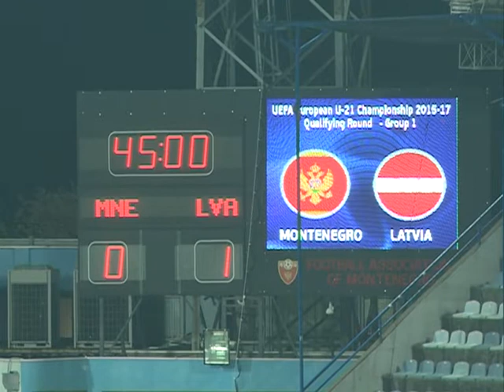Montenegro - Latvia U21, extended highlights